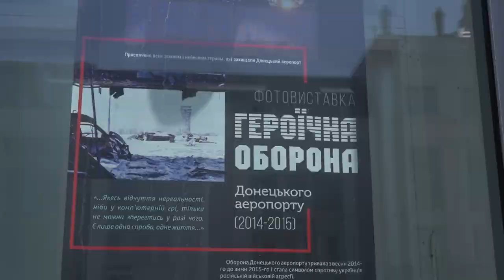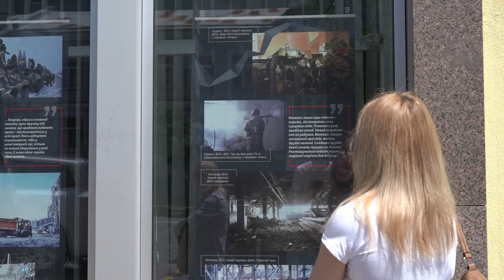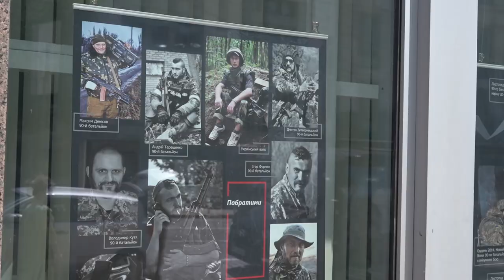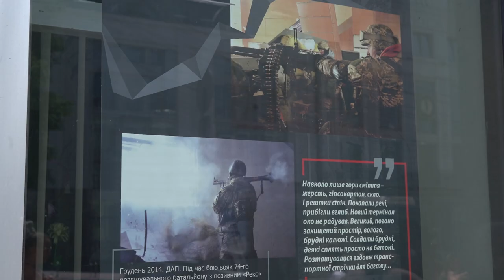У Києві відкрили фотовиставку «Героїчна оборона Донецького аеропорту»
На 9 банерах представлено близько 50 фотографій, зроблених «кіборгом» Русланом Боровиком, а також цитати-спогадів захисника аеропорту Дмитра Вербича, що увійшли до його нової книжки «Точка неповернення».

Кожен фотостенд показує перебування «кіборгів» у ДАПі з різних боків: умови, в яких знаходилися наші вояки, їхній побут та дозвілля, аеропорт зсередини, позиції, понівечені російськими солдатами будинки місцевих жителів, моменти відчаю і радості, а також обличчя тих, хто боронив свою землю.

Оборона Донецького аеропорту тривала з весни 2014-го до зими 2015-го і стала символом спротиву українців російській військовій агресії.

Уся країна, затамувавши подих, стежила за новинами про ДАП протягом 242 днів. Під час боїв за Аеропорт українські вояки продемонстрували силу, витримку, відданість та незламність.

Фотовиставку присвячено всім земним і небесним Героям, які захищали Донецький аеропорт.

Руслан Боровик «Багдад» – гранатометник 90-го окремого десантного батальйону імені Героя України старшого лейтенанта Івана Зубкова, «кіборг», автор унікальних світлин.

 Фотографії у вікнах УКРІНФОРМу можна буде побачити до 21 червня.

Ідея – Аліна Карбан
Дизайн – Ганна Беркутова
Фотографії – Руслан Боровик
Цитати – Дмитро Вербич, книжка «Точка неповернення» (видавництво «Наш Формат»)

Організатори: Український інститут національної пам’яті та УНІА «Укрінформ».